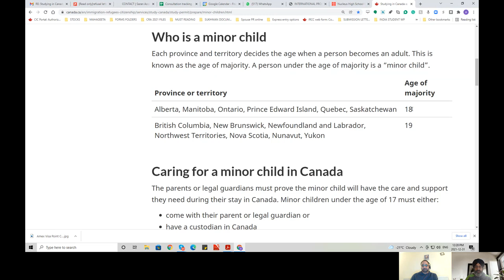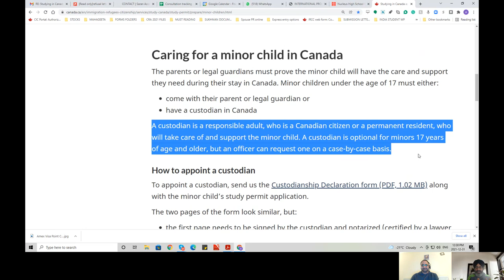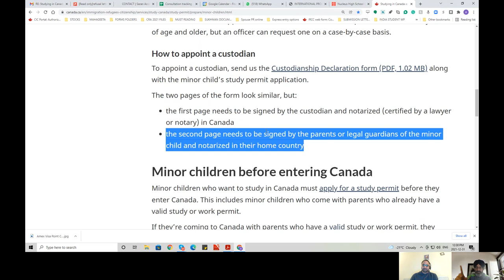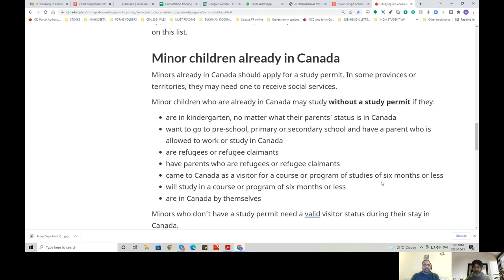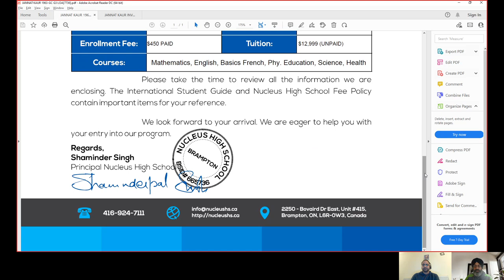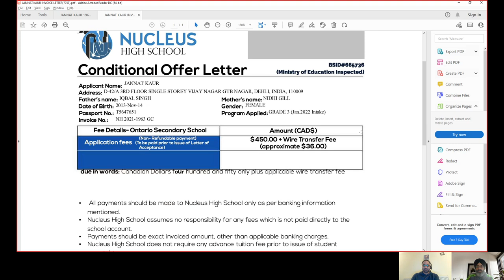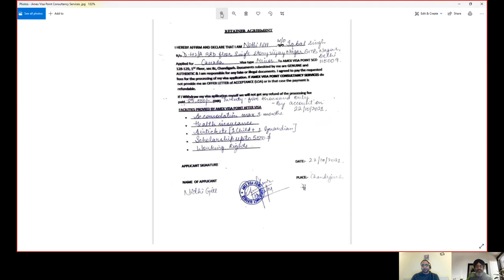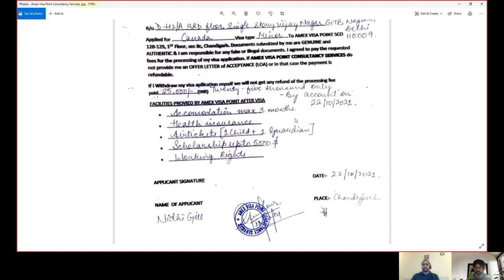Student visa for 8 year old ?